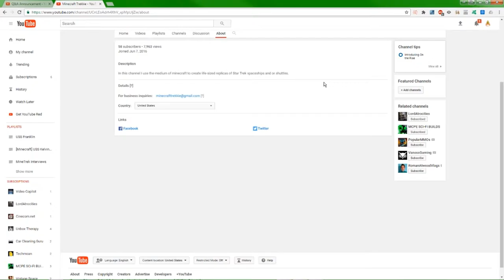Q&A Answers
Sir Burlington, I am sorry but I forgot to answer your question. I like the Nova Class. It's compact yet robust design gives it a curtain Federationy (that's a word) appeal.

This guy is just great.
Sub to him
Now. :)

it has been used throughout the build.

If you follow me you will recieve somewhat accurate reports on the videos I will upload in the future and pings on when they will be uploaded. :)